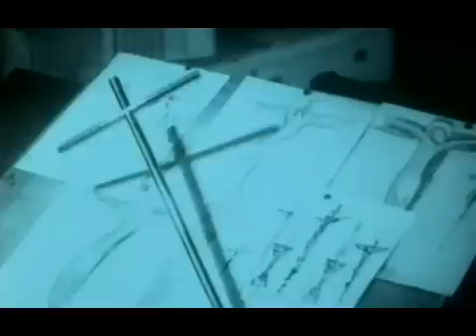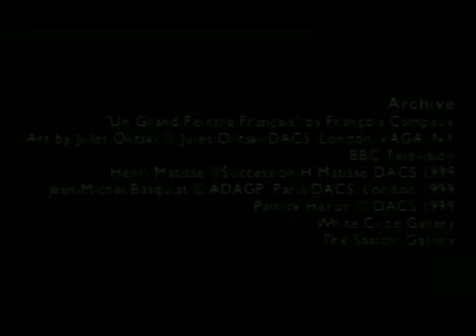Matthew Collings :: This Is Modern Art ep.3 (5/5)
Episode 3 - Lovely Lovely (1998)